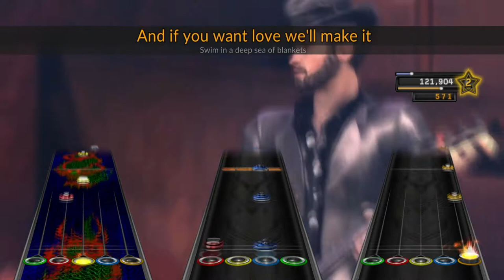Clone Hero - John Mayer - Your Body is a Wonderland - Full Band - Expert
-Planet Coaster
-Planet Zoo
-Minecraft
-Fortnite
-Ark: Survival Evolved
-Grounded
-The Crew 2
-Pokémon: TCGO
-Atlas
-Sonic Adventure
-Cities Skylines
-Rocksmith 2014 Edition Renastered
-ShellShock Live
-Toontown Rewritten
-VRChat
-Among Us